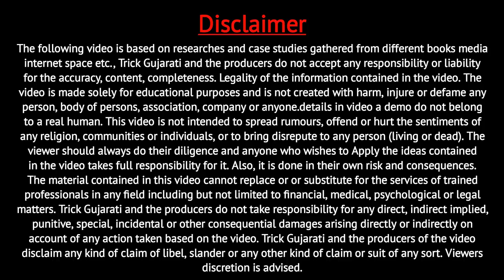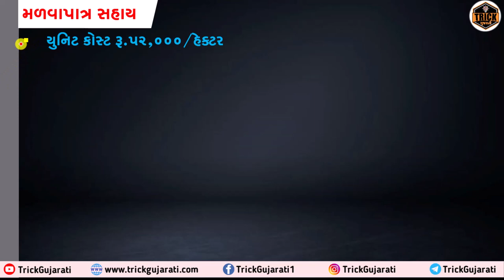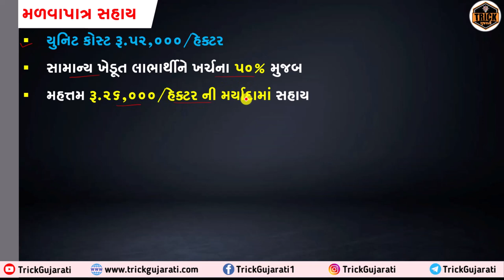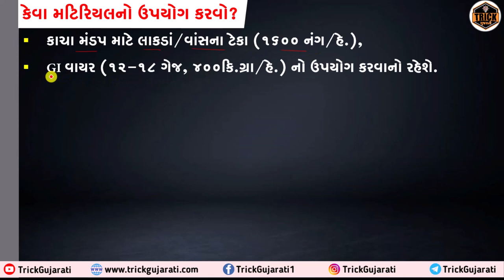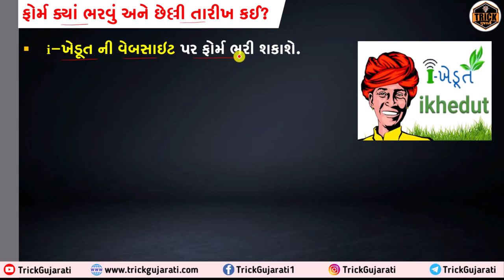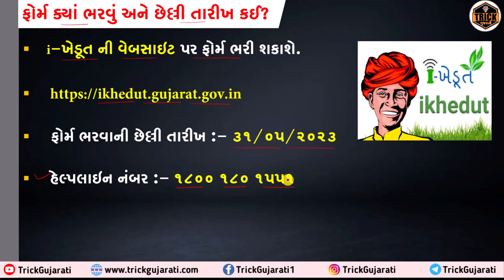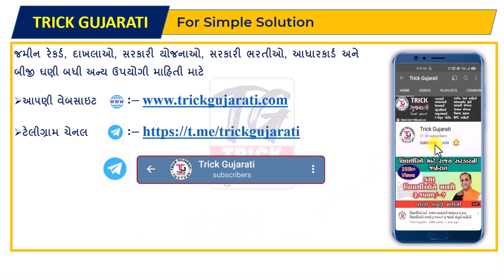શાકભાજી વાવેતર કાચા મંડપ સહાય| Kacha Mandap Shakbhaji na Trailer|શાકભાજી વાવેતર માટે 93600 ની સહાય